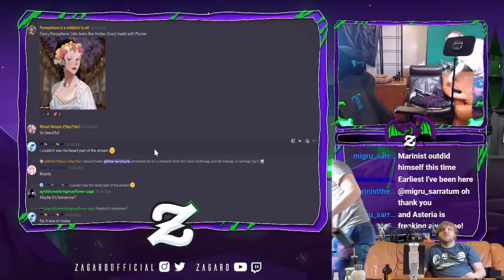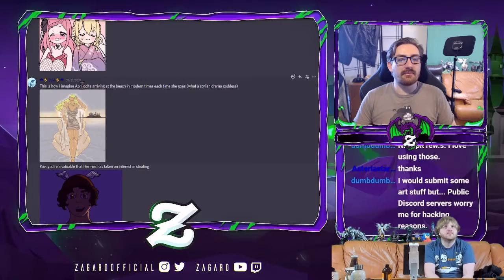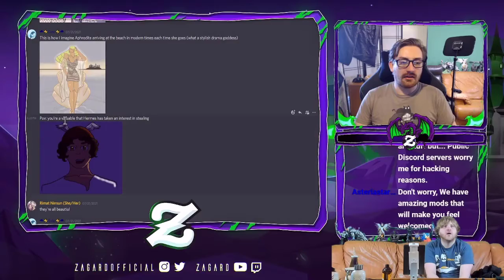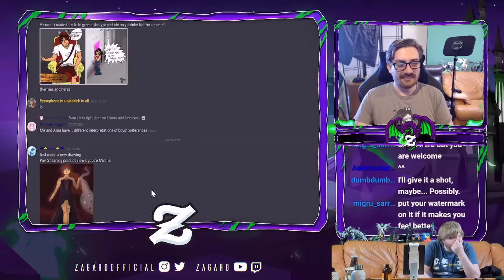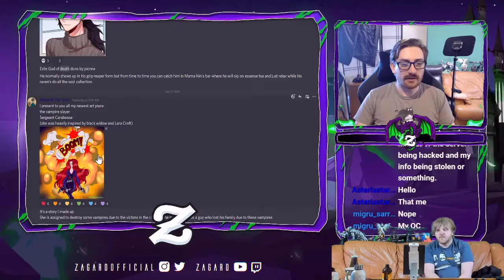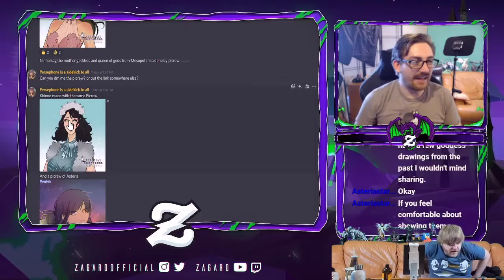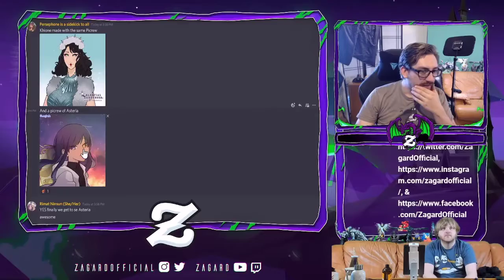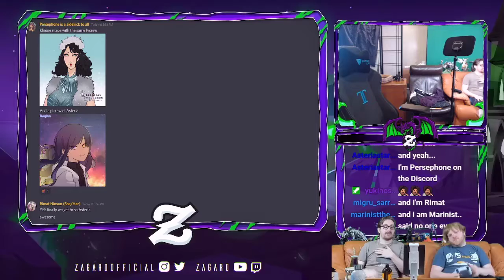Fan Art Wednesdays Week #2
Showing off your amazing fan art for the SECOND week in a row

I stream solo every Monday, Thursday, and Friday at 3pm PDT
On Wednesday I stream with my friend Andrew AKA The Mythology Guy at 4:30pm PDT

This video was inspired by other youtubers and stream like OfflineTV and Team Four Star.

Please feel free to send any and all fan art my way. Just know that I prefer it to stay PG-13 (nothing sexual) and if it is from a series I have not watch/read myself I will not be able to connect with it as well as others that I have and might even skip over it.

If you would like to see my streaming shed-jewel click this